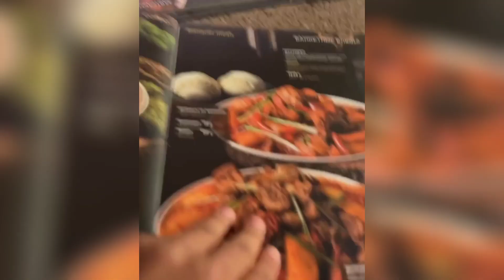Кыргызский контент от Эльки. Давид и Жибек на Иссык-куле?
Лайкайте и оставляйте комментарии под моими видео, так как это меня мотивирует создавать новые видео!

Пожалуйста не кидайте страйк на мой канал, свяжитесь со мной по почте

All variations in this Video created by me (By 4GIRLS)

I create funny and interesting videos. My channel differ from similar ones in that I create videos with a special approach, using Adobe Premiere Pro.

It takes for me 5 hours to create UNIQUE videos to viewers!